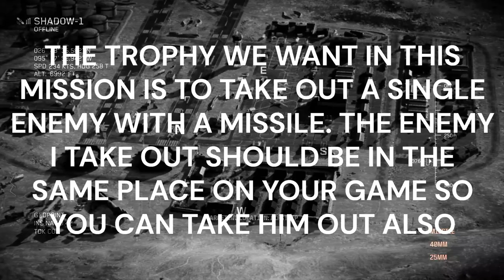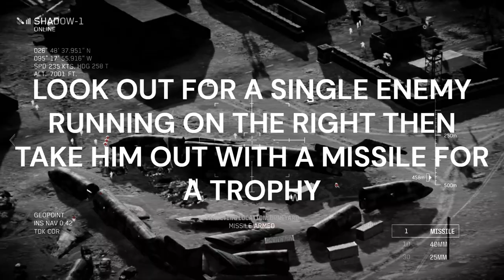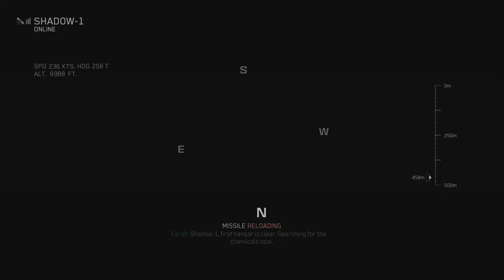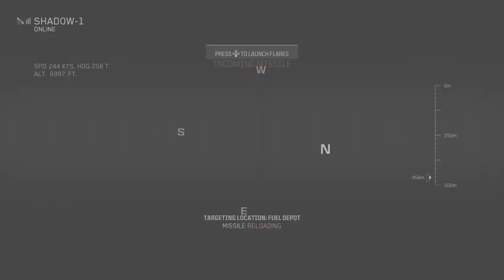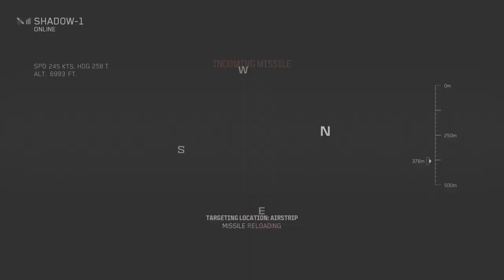CALL OF DUTY MODERN WARFARE 3 100% OFFLINE TROPHY WALKTHROUGH MISSION 13 DANGER CLOSE VETERAN DIFFIC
Platinum Hunter
platinumhunter
platinum hunter
platinum-hunter

Timestamps:
00:00 INTRO
04:55 TROPHY - YOUR TAX DOLLARS AT WORK (USE A MISSILE TO TAKE OUT A SINGLE ENEMY IN 'DANGER CLOSE')